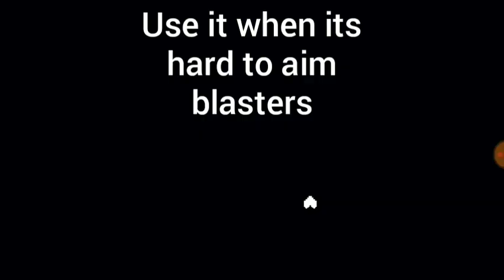All my attacks (without endless badtime) [PART 1]